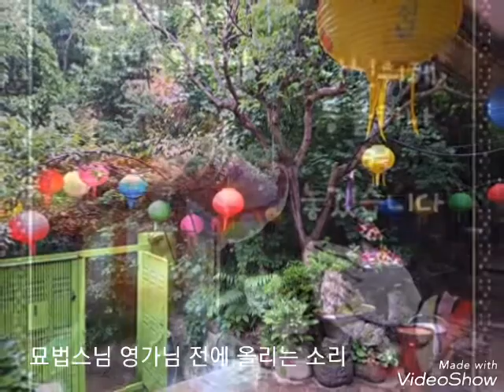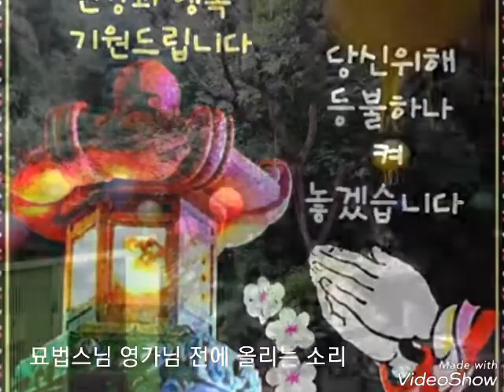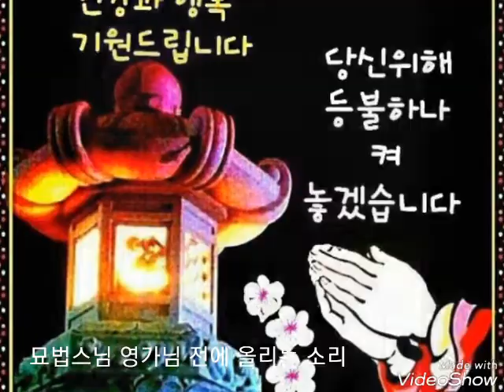영가님 전에 올리는 소리 공양 묘법스님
서울관악구 남현동 산57-.49관악산법화사 춤공양 정옥자.오현애